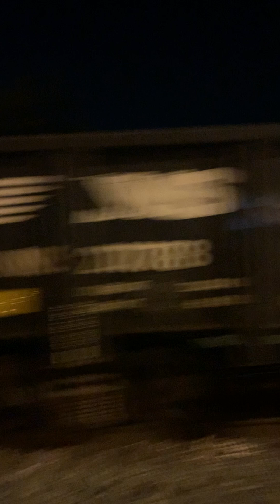CA-36 In Woodbury NJ With 4 Six Axle Engines 78 Gondola Car Load October 3rd,2023